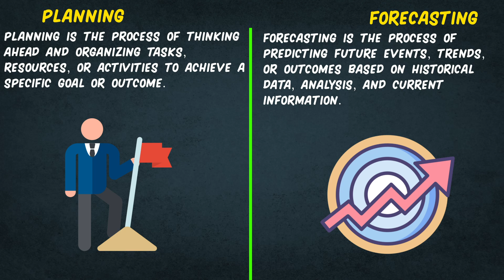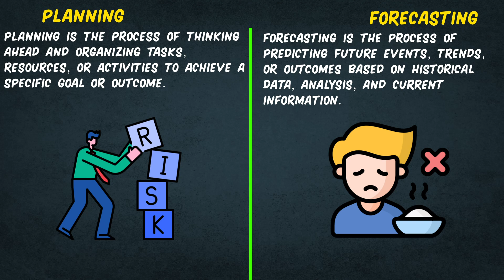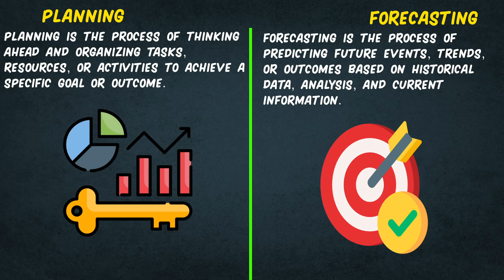Difference Between Planning & Forecasting? Urdu / Hindi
This video cover the topic of "Differnce between Planning and Forecasting" in Urdu and Hindi.
What is Industry Planning ?
Definition of Industry Planning .
Explain Industry Planning .
Concept of Industry Planning .
Meaning of Industry Planning .
Planning in Hindi.
Planning in Urdu.
Planning Kya Hai.
What is Forecasting?
Definition of Forecasting.
Explain Forecasting.
Concept of Forecasting.
Meaning of Forecasting.
Forecasting in Hindi.
Forecasting in Urdu.
Forecasting Kya Hai.
Planning vs Forecasting.
Comaprison of Planning and Forecasting.
Differentiate Planning and Forecasting.
Contrast Planning and Forecasting.
Opinion about Planning and Forecasting.